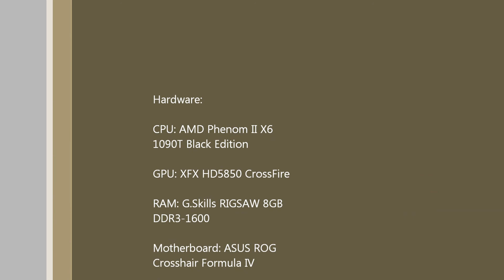Crysis 2: Dead Man Walking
Dead Man Walking gameplay in Post Human Warrior difficulty. Everything is set to max.